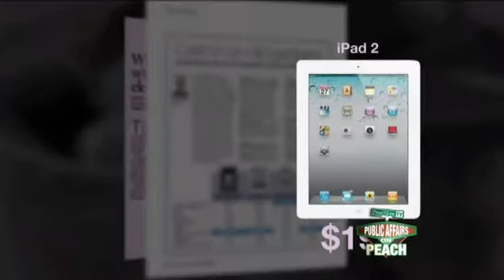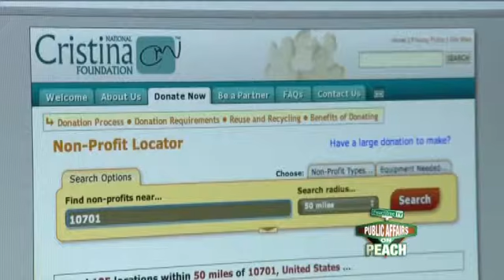Episode 224 - America Recycles - Segment 4